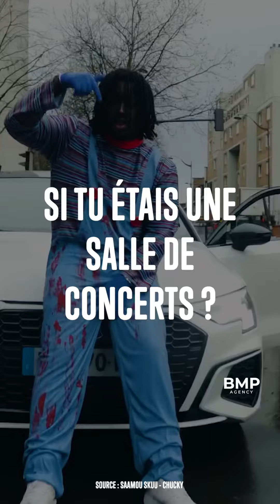ITW - Saamou Skuu : « On est pas des suceurs c’est pour ça qu’ils nous aiment pas »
arrive sur le devant de la scène grace à sa série de titres « French Drill », sur lesquels il a notamment collaboré avec Kanoé, ou Zeu.

Pur produit parisien, Il était au mic de rapol’og